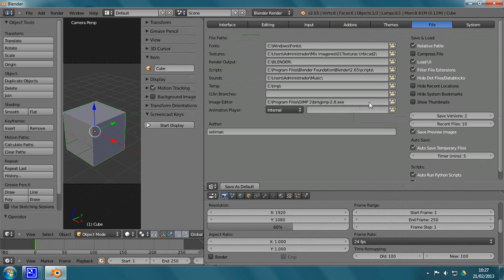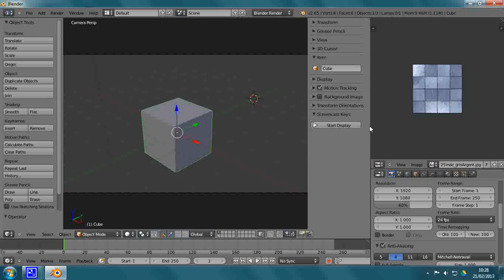gimp_blender.avi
3D Blender, GIMP, Editor externo